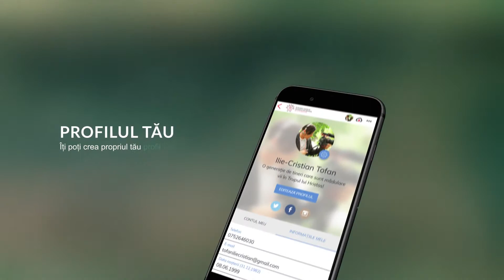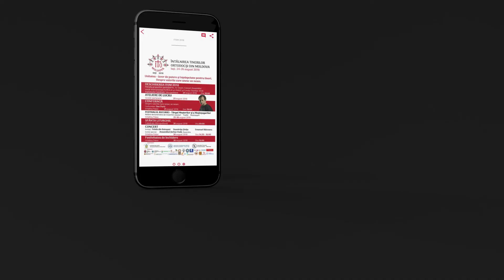Prezentare Aplicație ITOM2018